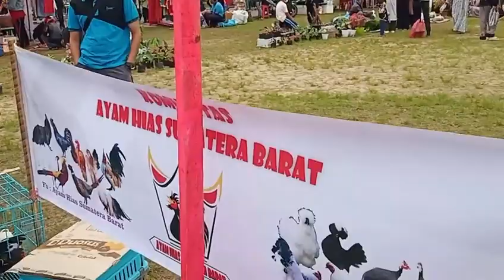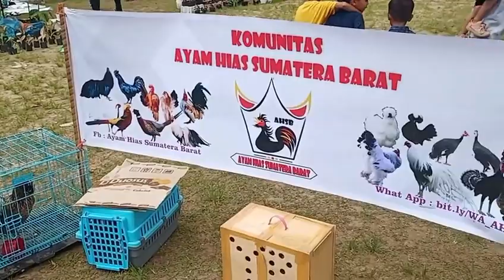Pameran Ayam Hias Sumatera Barat di Bukittinggi 21 Februari 2021 Semakin Meriah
ini adalah video pameran Ayam Hias oleh Komunitas Ayam Hias Sumatera Barat (AHSB) di Kota Bukittinggi pada hari minggu tanggal 21 Februari 2021. Pameran ini merupakan pameran kedua di tahun 2021. semoga kedepan komunitas AHSB konsisten dengan rutinitas pelaksanaan pameran tiap dua minggu.